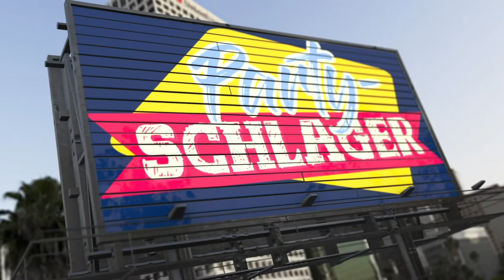Partyschlager / Der neue Sampler zum Download präsentiert von Lieblingsschlager.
Simone Moos, Monica Guhl, Hansy Vogt, Piedro, Markus Wolfahrt,  Swen Tangl, Sängerfreunde,  Jessica Ming, Partyhelden, Schwiizer Mix und viele andere auf einem Album. Hier kannst Du Dir diese Scheibe downloaden: